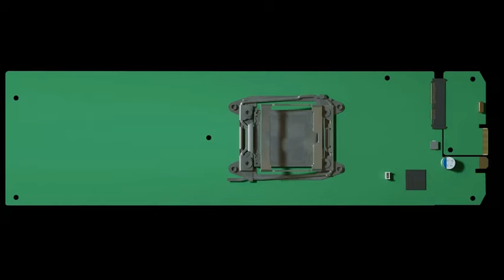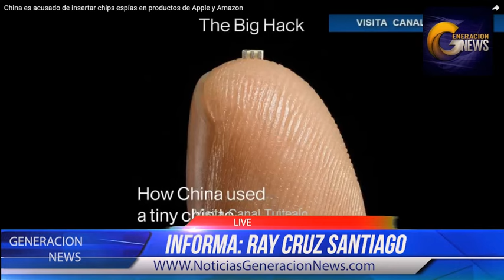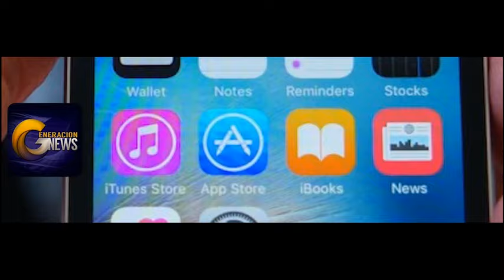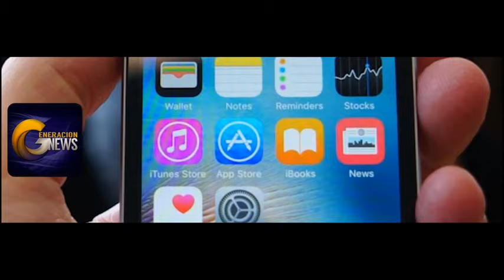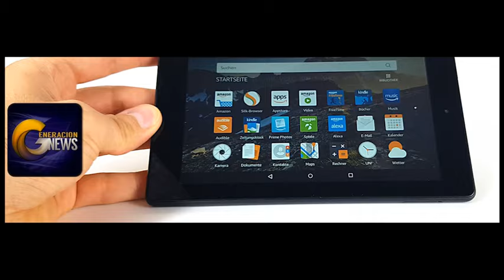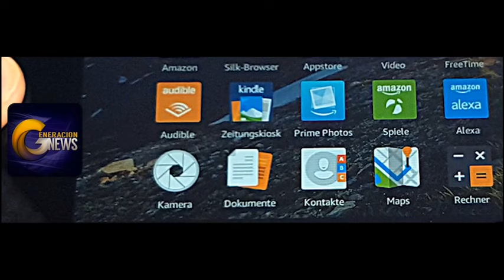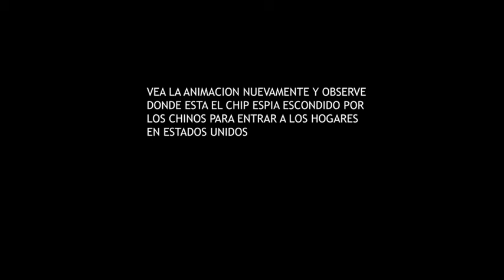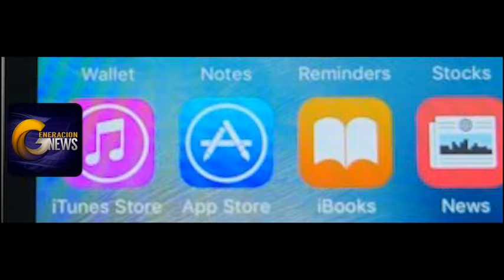Enseres electronicos tienen microship espia. Amazon y Apple lo aceptan